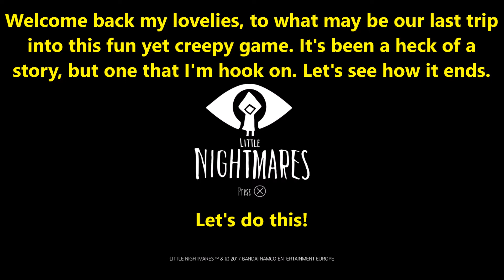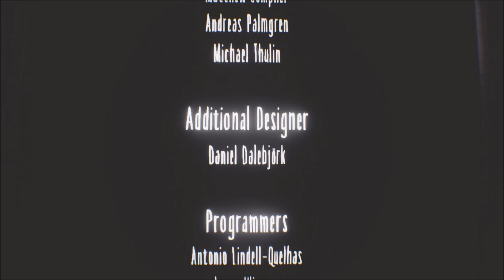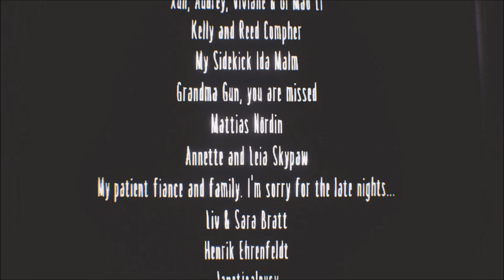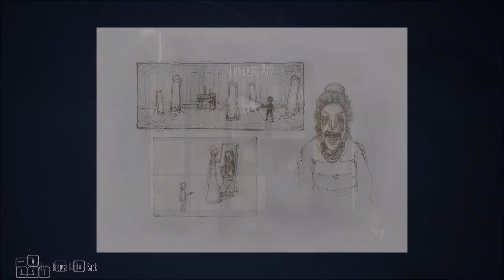Little Nightmares (The last Residence) #7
As you progress on your journey, explore the most disturbing dollhouse offering a prison to escape from and a playground full of secrets to discover.
Reconnect with your inner child to unleash your imagination and find the way out!